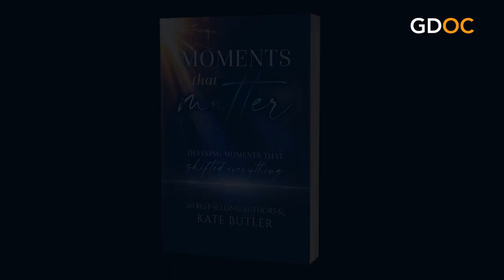Moments That Matter, the Book, with Kate Butler, Erin Saxton, Patty Aubery and Bella Butler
Step into a world where emotions run deep and stories intertwine, as twenty diverse voices unite to bring you an anthology that celebrates the beauty and complexity of the human experience.

Moments That Matter is a captivating collection of short stories that illuminate the extraordinary impact of seemingly ordinary moments, each penned by a unique and talented author.

This anthology provides a journey through a tapestry of genres and perspectives, exploring the depths of joy, heartache, hope, and resilience.

Each unique story will take you to the depths and authenticity of the human connections woven throughout. Through the authors’ words, they remind us that every choice, every interaction, has the potential to alter the course of our lives in profound ways – Moments That Matter.